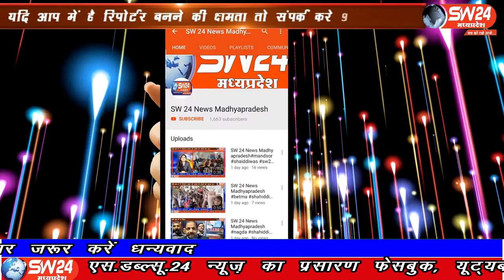SW 24 News Madhyapradesh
खरगोन में कोराना संक्रमण के प्रभाव को रोकने को लेकर मास्क नही लगाने और सोशल डिस्टेशन का पालन नही करने वालो पर नगर पालिका द्रवारा चलानी कार्यवाही का अभियान चलाया जा रहा है।  लोगो में जागरूकता लाने के लिये आज नगरपालिका और पुलिस द्रवारा चालानी कार्यवाही की जा रही है।